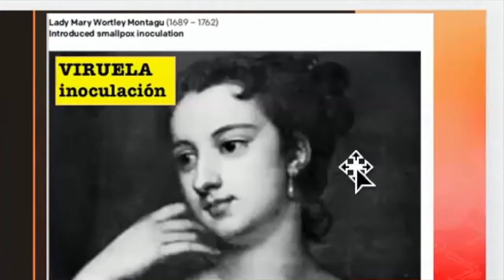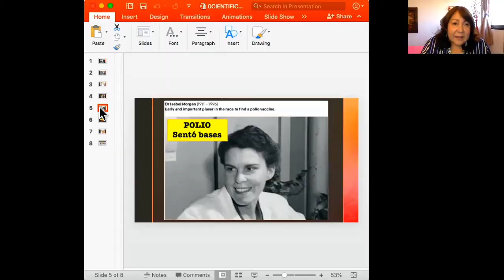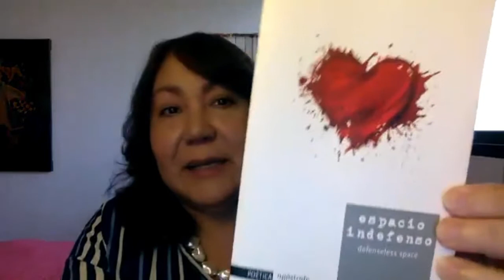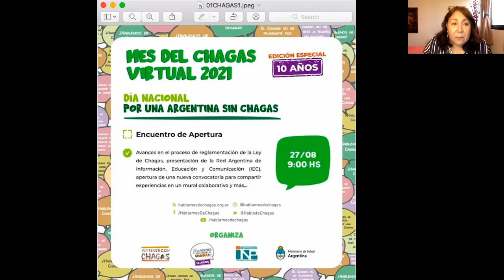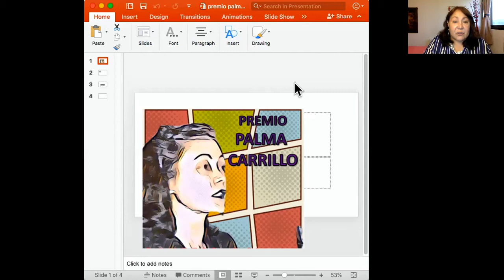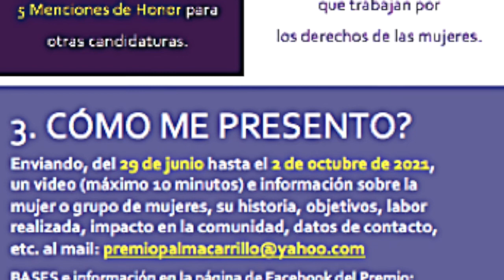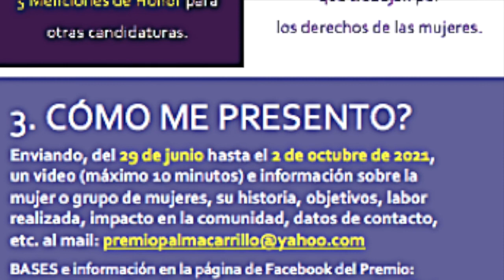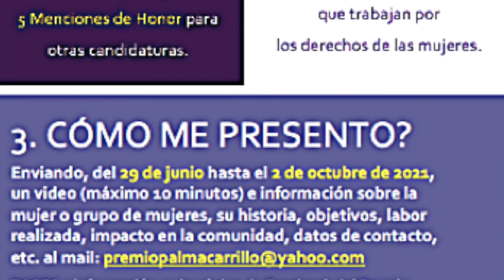LA VIDA EN VIOLETA 24 AGOSTO 21 VACUNAS: CIENTÍFICAS POR LA SALUD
Las científicas han aportado a la salud desde hace siglos. En pandemia, su importancia se acrecienta exponencialmente. Quiénes son? Cuáles son sus aportes? Qué recomiendan para hacer frente a esta pandemia?
LA VIDA EN VIOLETA convoca a expertas para desmitificar, informar y visibilizar el tema:
ERINA PETRERA doctora en Biología, investigadora en el Laboratorio de Virología de la Facultad de Ciencias Exactas y Naturales Universidad de Buenos Aires. Especialista en comunicación pública de la ciencia y la tecnología.
SOLEDAD GORI: doctora en Biología de la Universidad de Buenos Aires, especialista en inmunología y docente en UBA; investigadora y Coordinadora de Ciencia Antifakenews en CONICET.
Coordinación: VERÓNICA PEREYRA CARRILLO